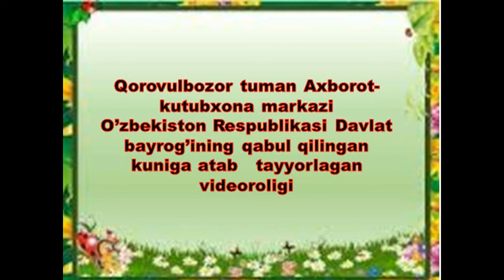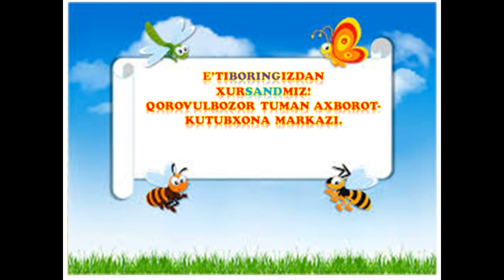Qorovulbozor Axborot-kutubxona markazi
Qoorovulbozor Axborot-kutubxona markazi O'zbekiston Respublikasi Davlat bayrog'ining qabul qilingan kuniga atab tayyorlagan videoroligi